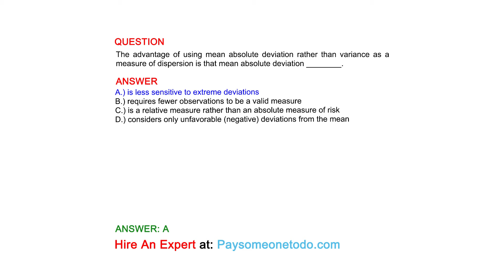The advantage of using mean absolute deviation rather than variance as a measure of dispersion is...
QUESTION
The advantage of using mean absolute deviation rather than variance as a measure of dispersion is that mean absolute deviation ________.

ANSWER
A.) is less sensitive to extreme deviations
B.) requires fewer observations to be a valid measure
C.) is a relative measure rather than an absolute measure of risk
D.) considers only unfavorable (negative) deviations from the mean